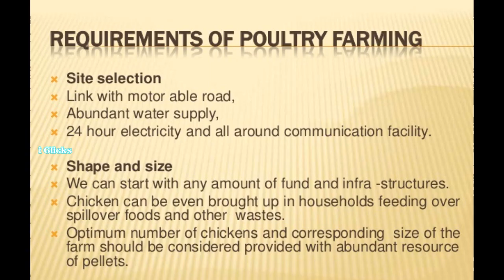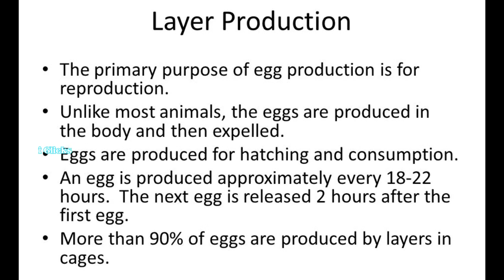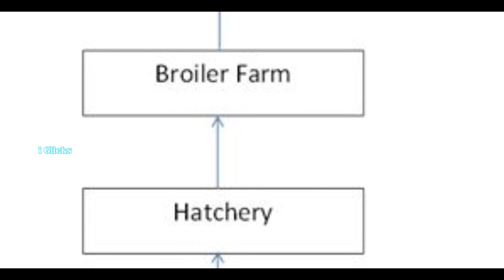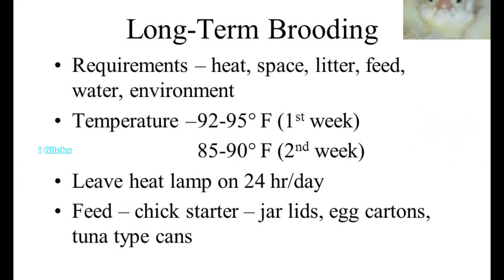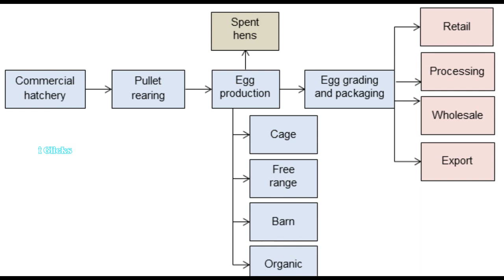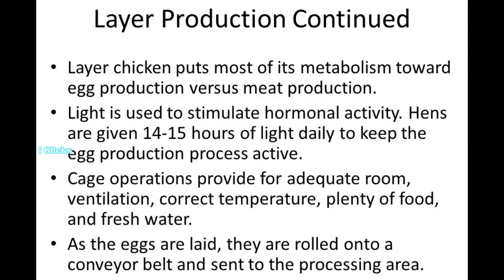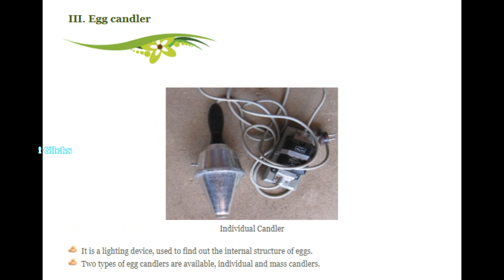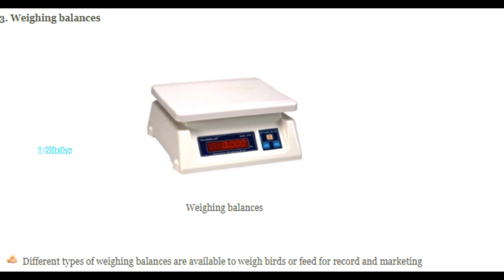Layer Poultry Farming Full Details / Complete Layer Poultry Farm Information Step by Step in India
" FARM FOR REARING 24699 COMMERCIAL LAYERS PER YEAR.
IF YOU WANT PROJECT REPORT GIVE COMMENT PL SHARE FOR UNEMPLOYED PEOPLE. IF YOU HAVE MARGIN MONEY OF 25% OF THE PROJECT WE WILL SUPPORT TO GET BANK LOAN."

Layer poultry farming means raising egg laying poultry birds for the purpose of commercial egg production. Layer chickens are such a special species of hens, which need to be raised from when they are one day old. They start laying eggs commercially from 18-19 weeks of age. They remain laying eggs continuously till their 72-78 weeks of age. They can produce about one kg of eggs by consuming about 2.25 kg of food during their egg laying period. For the purpose of producing hybrid eggs layer, consider the various characteristics  of cock and hen before breeding. There are various types of highly egg productive layer breeds available throughout the world.

Layer Breeds
According to the nature and color of egg, layer hens are of two types. Short description of these two types are listed below.

White Egg Laying Hens: This type of hens are comparatively smaller in size. Relatively eat less food, and the color of egg shell is white. Isa White, Lehman White, Nikchik, Bab Cock BV-300, Havard White, Hi Sex White, Sever White, Hi line White, Bovanch White etc. are some popular white egg laying chickens.
Brown Egg Laying Hens: Brown egg laying hens are relatively larger in size. They eat more foods, compared to white egg layers. Lay bigger eggs than other laying breeds. Egg shell is brown colored. There are many types of brown layer available. Among those Isa Brown, Hi Sex Brown, Sever 579, Lehman Brown, Hi Line Brown, Bab Cock BV-380, Gold Line, Bablona Tetro, Bablona Harko, Havard Brown etc. are very suitable for commercial layer poultry farming.
Layer Hen Selection
You have to keep in mind some essential information before selecting the layer hens for your poultry farming business. You have to select those breeds which are suitable for your layer poultry farming business and can produce well in your area. Read below for selecting proper breeds for your business.
For commercial eggs production, you have to chose highly productive laying hens correctly.
All type of hens do not produce equal number of eggs.
The chosen breeds must have to have good production capability.
If your chosen breed contain the desired characteristic and have a reputation for egg production, then that breed is suitable for your business.
Always purchase healthy chicks from a famous and popular hatchery. You can see their catalog before purchasing.
Keeping Chicks
During the first weeks after birth, many chicks do not want to drink water due to transporting them from one place to another. So you have to make adequate water drinking systems in their brooder house, and you have to train them for drinking water. Mix 5% glucose with water, so that they can easily get energy. Provide them any types of high quality multivitamin by mixing with water (suggested by electrolyte production companies instruction). Multivitamin and electrolyte are very effective when you transport chick from a long distance. It reduces tiredness and lack of water, and help to make the chick normal.
Vaccination and it’s Importance
Vaccination program is a must for chicks for keeping them free from all types of diseases. The main advantage of poultry vaccination are listed below.

Timely vaccination makes disease resistance power in the body of chick.
Help to keep the hen free from infective poultry diseases.
Disease prevalence will be less.
Mortality rate will reduce.
And low mortality rate = more production = more profit.
There are many types of poultry vaccines are available for layer hens. Marex, Ranikheth, Gamboro, Bruchaities, Bosonto, Salmonela etc. are used for layer chickens.

Before Vaccination
You have to maintain some rules before vaccination.
Hold the chickens very carefully.
Vaccinate the chickens without any strain.
There is no need to vaccinate the ill hen.
Wash the vaccination equipment with hot boiled water or germicide medicine/antiseptic.

Egg production from a commercial layer farm depends on the care and farm management. If you take good care of your birds and manage them properly, then the production and profit will be high.

Withing the first 20 weeks of age, about 5% of hens start laying eggs.
About 10% birds start laying at their 21 weeks of age.
When they reach 26 to 30 weeks of age, they produce highly. Although, it may be different depending on their strain.
After laying a maximum number of eggs, they usually stop laying for a few days.
And after this period, their egg production might reduces slowly.
Egg laying rate and size of eggs increases gradually.
The hens grow till their 40 weeks of age.
Weight and size of eggs increases till their 50 weeks of age